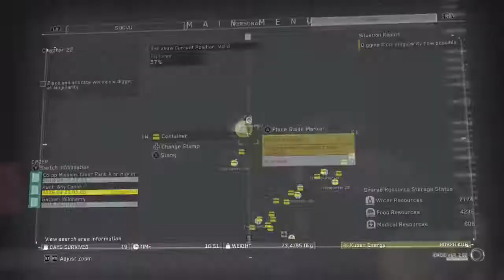Metal Gear Survive - Flame Trap Recipe Location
Showing you where to find the flame trap and urban armor (upper) recipes in Metal Gear Survive